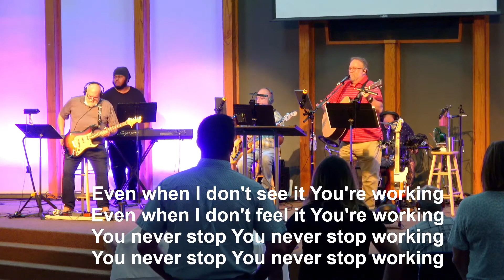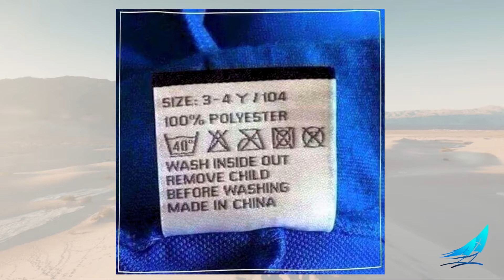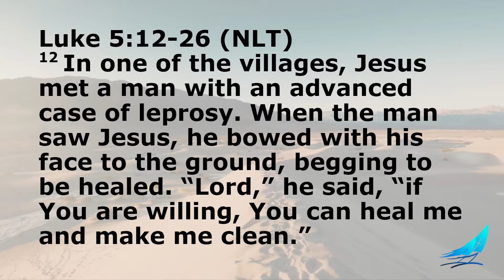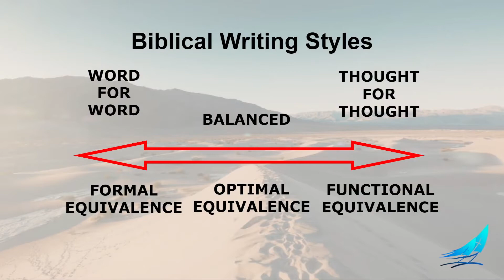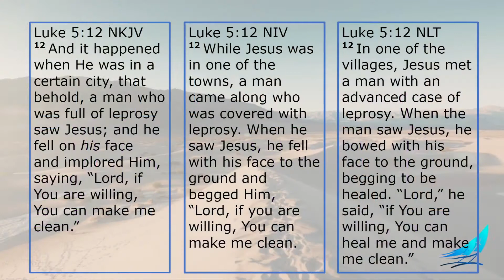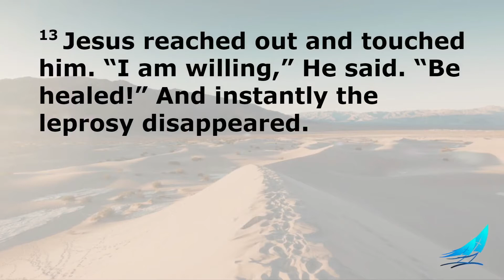Sunday Service 2021 06 20